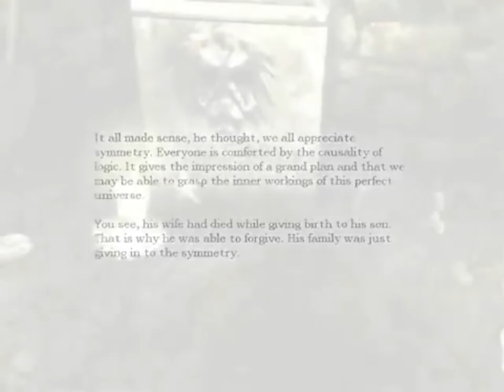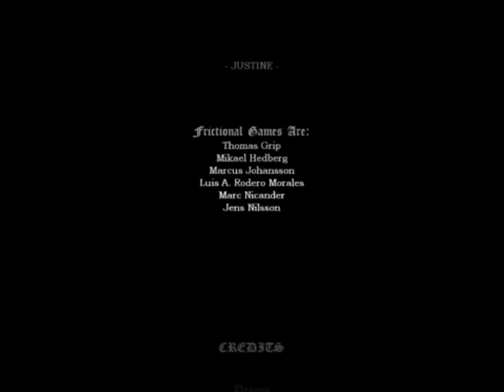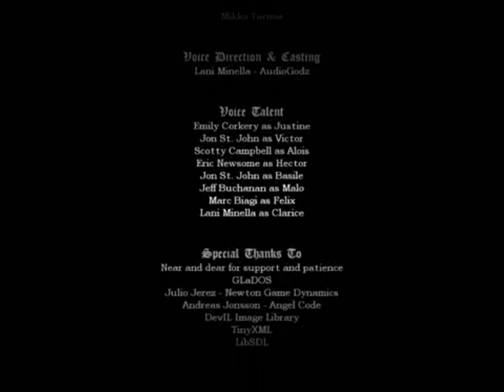Amnesia | The Justine | Versione Completa